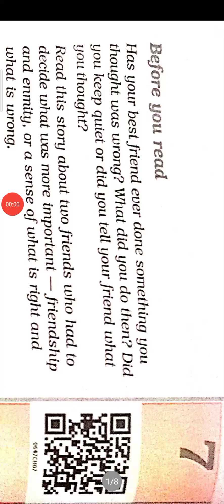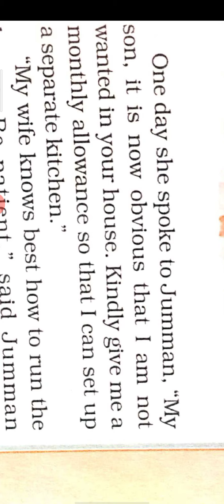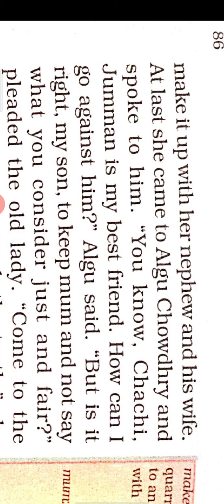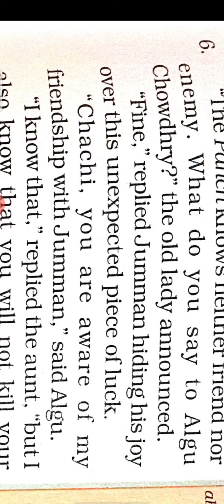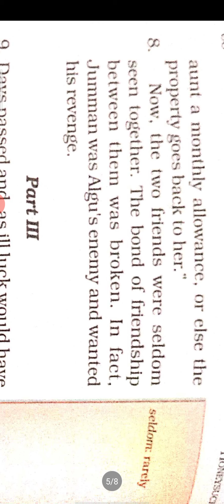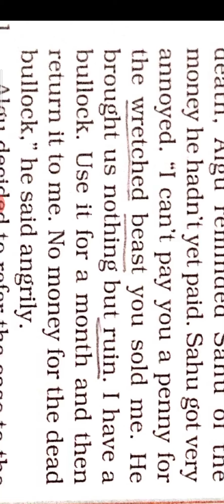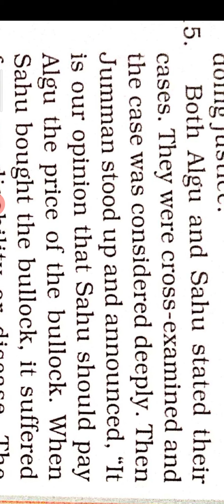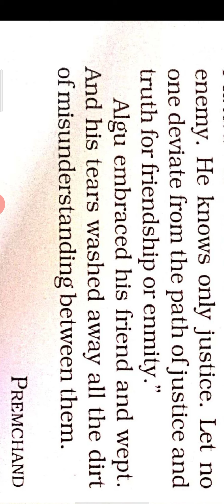Class 6 HS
Chapter 7 Fair play